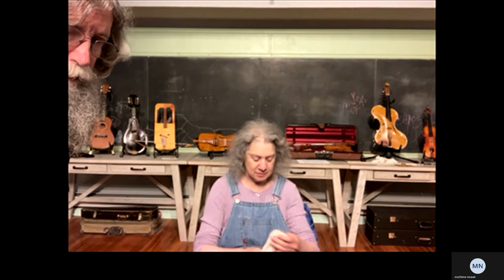Tallgrass Prairie Fiddle Festival Virtual Fiddle Workshop 20210529 100219 Meeting Recording